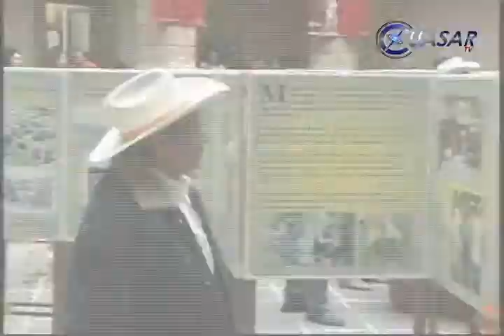Buscan ex braceros apoyo de diputados federales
Ventura Gutiérrez, dirigente de Bracero Proa, entregó propuesta de punto de acuerdo al dirigente estatal del PRD Víctor Báez Ceja, para que sus legisladores federales, Silvano Aureoles y Armando Contreras, los lleven al Congreso de la Unión para beneficio de los exbraceros...